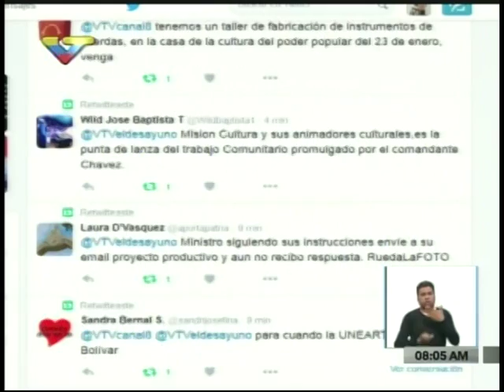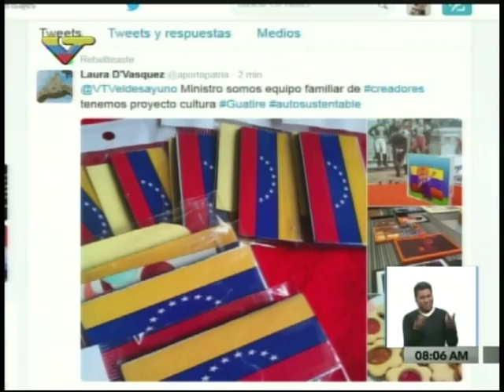Ministro Freddy Ñáñez sobre aniversario de Misión Cultura Corazón Adentro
Entrevista al ministro de Cultura en el programa El Desayuno de VTV este 26 de abril de 2016